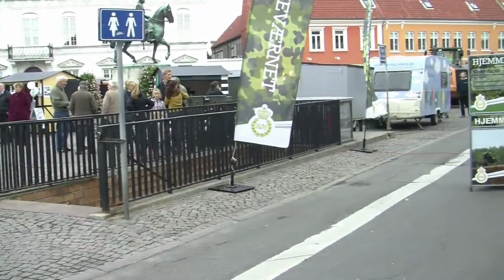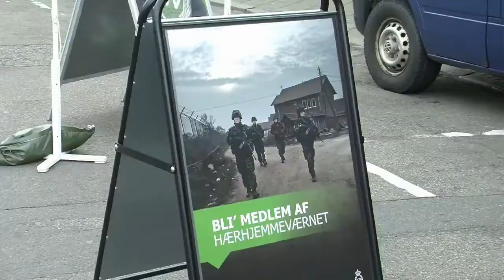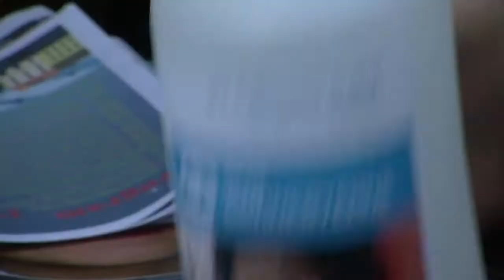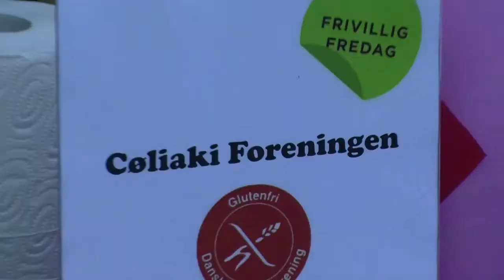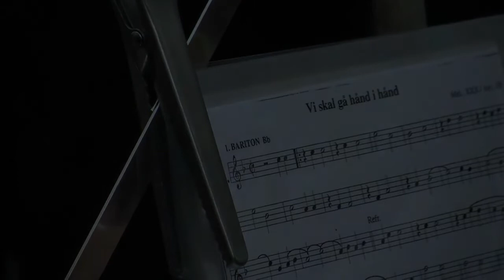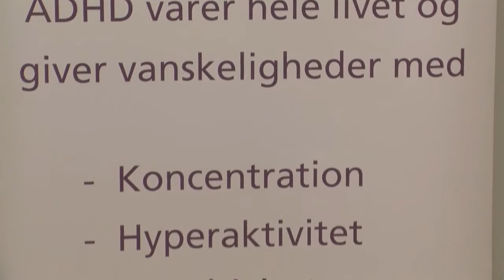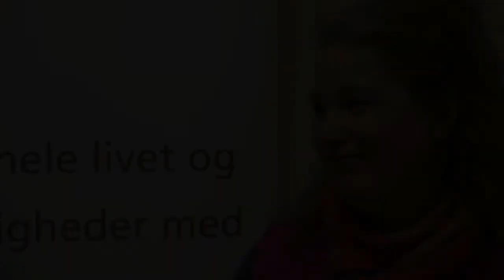Frivillig fredag i Nakskov 2012